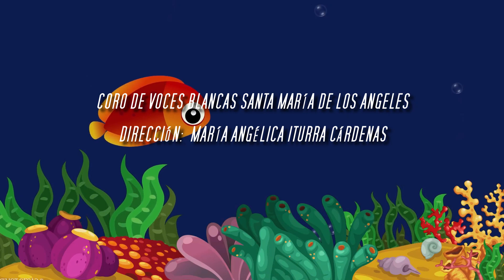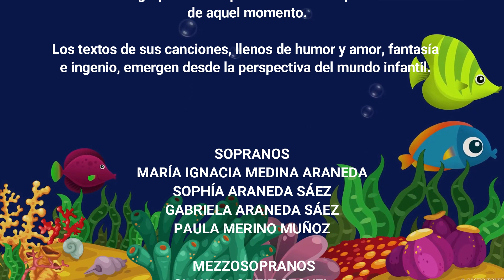Andrés, soy un pez - Letra y Música: Michelle Salazar - Grupo Mazapán - Arr. coral: Alvaro Subiabre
Andrés, soy un pez, Chile
Michelle Salazar - Grupo Mazapán

Coro de voces Blancas Santa María de los Ángeles
Dir. María Angélica Iturra Cárdenas

Arr. coral: Alvaro Subiabre Sotomayor
Para Iberoamérica se canta en coro

Para descargar el libro que contiene este arreglo entra al siguiente enlace.